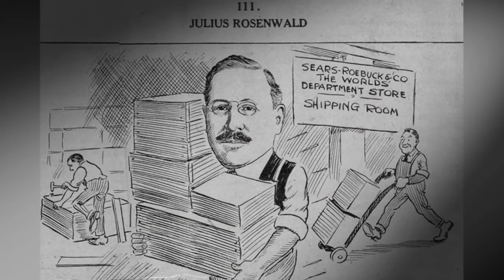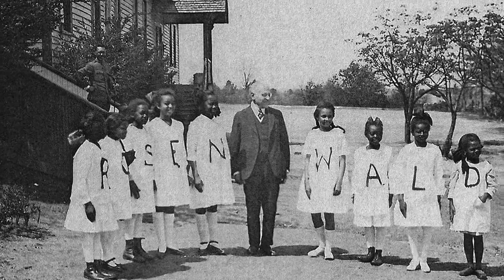Tuesday Film Series - Rosenwald (11.24.2015)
Aviva Kempner's Rosenwald is the incredible story of Julius Rosenwald, who never finished high school, but rose to become the President of Sears. Influenced by the writings of the educator Booker T. Washington, this Jewish philanthropist joined forces with African American communities during the Jim Crow South to build over 5,300 schools during the early part of the 20th century. Rosenwald sheds light on this silent partner of the Pre-Civil Rights Movement. Rosenwald awarded fellowship grants to a who's who of African American intellectuals and artists including: Marian Anderson, James Baldwin, the father and uncle of civil rights leader Julian Bond, Ralph Bunche, W. E. B. DuBois, Katherine Dunham, Ralph Ellison, Langston Hughes, Zora Neale Hurston, Gordon Parks, Jacob Lawrence and Augusta Savage along with Woody Guthrie. Inspired by the Jewish ideals of tzedakah (charity) and tikkunolam (repairing the world) and a deep concern over racial inequality in America, Julius Rosenwald used his wealth to become one of America's most effective philanthropists. Because of his modesty, Rosenwald's philanthropy and social activism are not well known today. He gave away $62 million in his lifetime.